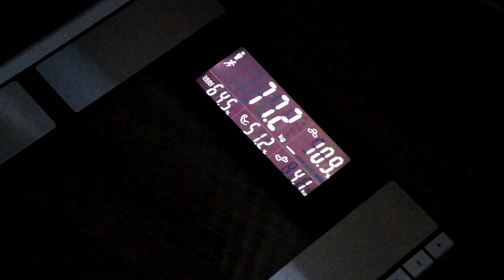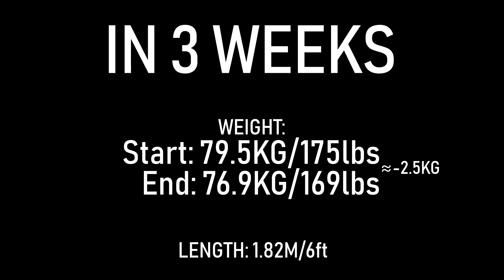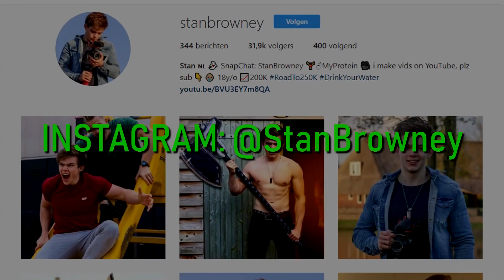My Holiday Body Transformation *SHREDDED* | Calisthenics & Gym/Weights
My Holiday Body Transformation *SHREDDED*, motivation , Calisthenics & Gym/Weights, Fat To MUSCULAR BEFORE AFTER

STEP 1: Go on holiday
STEP 2: Make it a great one, where you do a lot of stuff like visiting places, cities or stores. But also just got to the beach and pool a lot.
STEP 3: ENJOY, but watch your food.
- Don’t choose the worst meals.
- Just drink your water.
- Don’t snack (too often).

Holiday Body Transformation,
This body was achieved over the course of 2/3 years of training. In this video, I show how you can come back from a pretty big bulk, high fat percentage, Fat to muscle period to shredded in 3 weeks.
Road to six pack has been completed (almost).
If you want to know what kind of supplements I took during this transformation, check out this video

ABOUT THE PUSH UPS: I was doing a Challenge where i was trying to do 60 push ups in 60 seconds. The form wasn’t 100% properly (some reps were good, others around 3/4), but that’s Almost impossible with that challenge. Normally i do all my push ups strict form.

(Check this video to see what it's all about: )

✖ F O L L O W  M Y  S O C I A L  S H I Z Z L E

● MyProtein Store
● The Equipment that I use!
● THE PULL UP/DIP BAR!